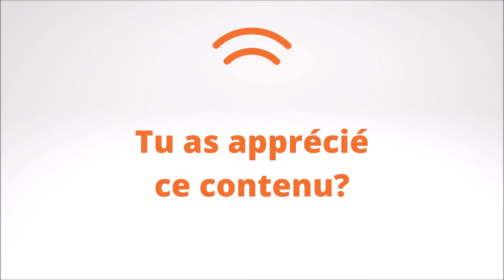Cybersécurité - Comment se protéger du piratage de site web? | SatelliteWP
Maxime Jobin, expert WordPress discute de cybersécurité à la Télévision de Laval lors de l'émission « Pour votre information », animée par Alexandre Trudel.

Durant l'entrevue, il sera question des motivations des pirates, de ce qui peut être fait pour éviter d'être piraté et comment se préparer en cas de piratage.

SatelliteWP est une entreprise experte en entretien, performance et cybersécurité pour les sites web utilisant WordPress.